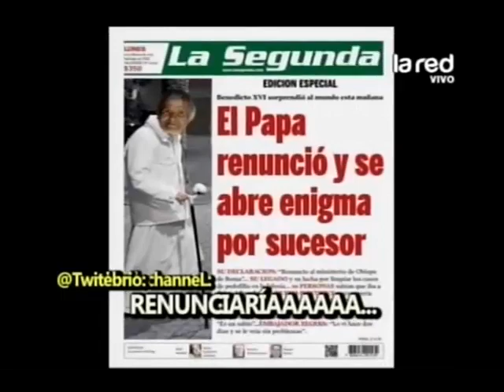Agencia "Tugeder": ¿Si el Papa hubiese sido chileno?